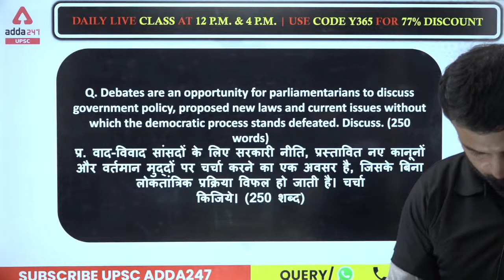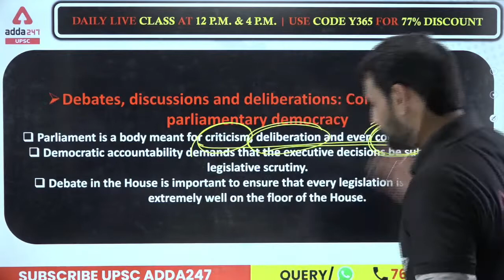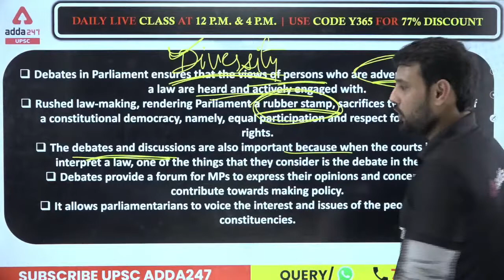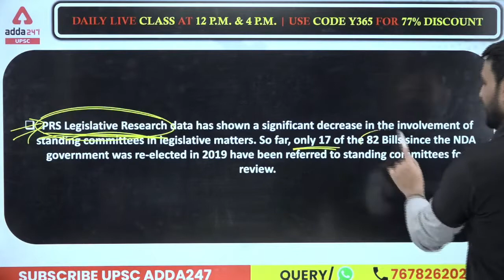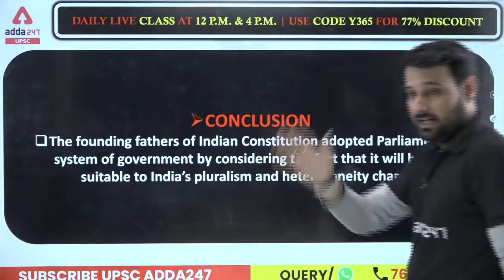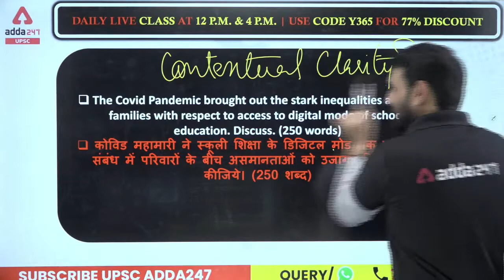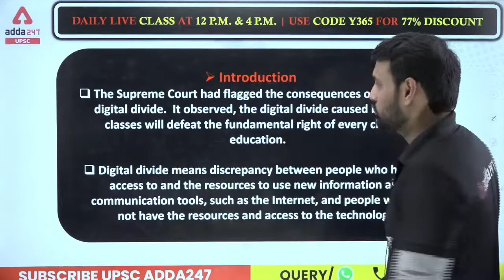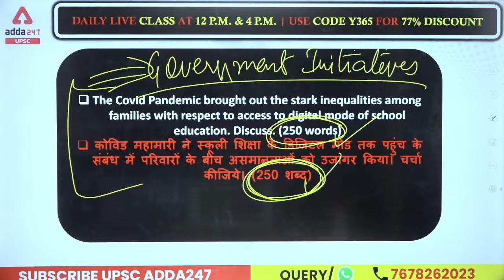UPSC Mains 2022 | UPSC Mains Answer Writing | Mission Mains 125+ #4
UPSC Mains 2022 | UPSC Mains Answer Writing | Mission Mains 125+ #4 | UPSC Mains Answer Writing Practice | UPSC Mains Answer Writing English Medium

Best Playlist For UPSC State Exams Preparation:-

7:15 AM:-Current Affairs: All Competitive Exam
8:00 AM:-Hindu Editorial: UPSC/State PSC
9:00 AM:-History: UPSC CSE 2022
10:00 AM:-Geography: UPSC CSE 2022
11:00 AM:-Science & Tech: UPSC CSE 2022
12:00 PM:-Polity: UPSC CSE 2022
3:00 PM:-CSAT Maths
4:00 PM:-Mains Answer Writing
5:00 PM:-Environment: State PCS 2022
6:00 PM:-Science & Tech State PCS 2022
7:00 PM:-History: State PCS 2022
8:30 PM:-Geography: State PCS 2022
10:00 PM:-Mapping: State PCS 2022, Polity Master Class

1. Learn from the best faculties
2. In-depth analysis
3. Exam planning strategy
4. Best question solution
5. Time management